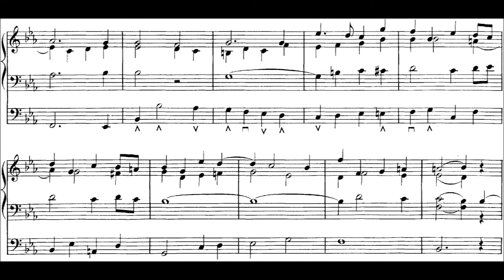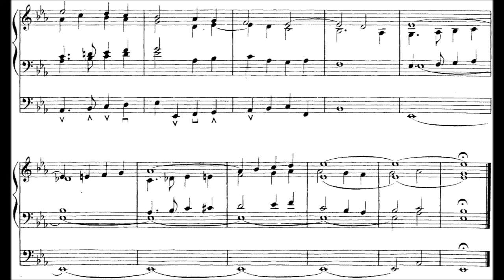Guilmant – Prélude en mi bémol majeur, op. 41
Performer & publisher: Steve Wiberg